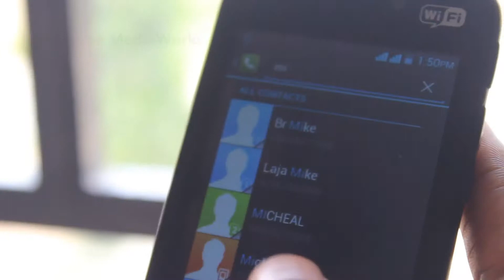Love Test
Angela wants to confirm the love her boy friend (Mikky) has for her, so she decides to run a love test on Mikky.